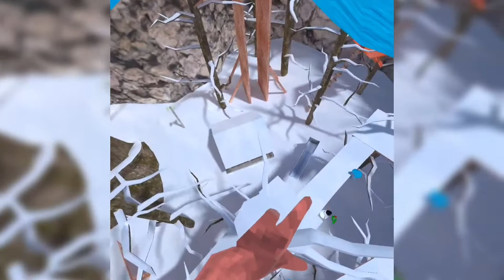Gorilla tag with beatboxmonk